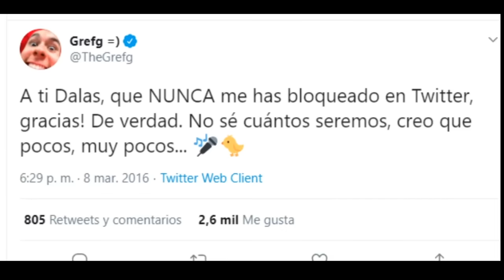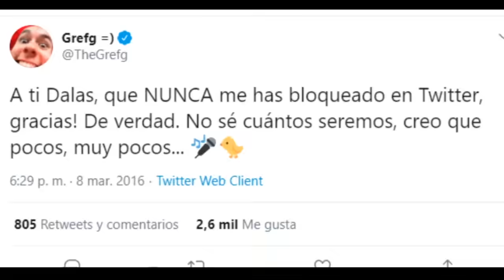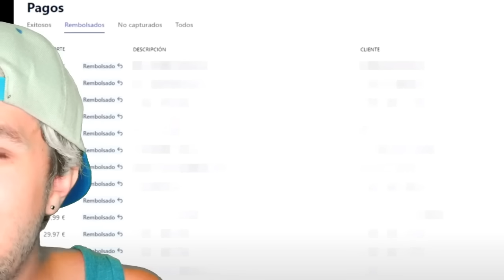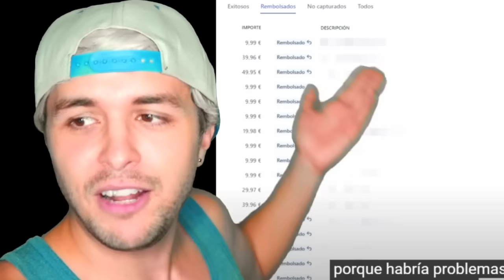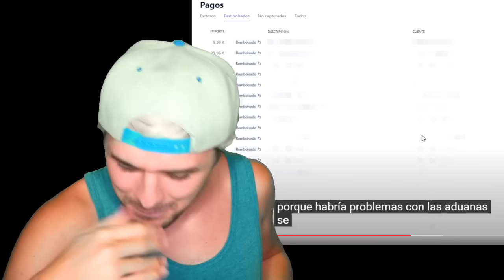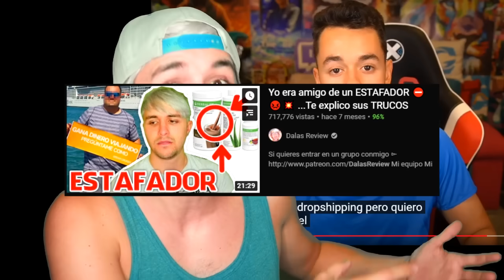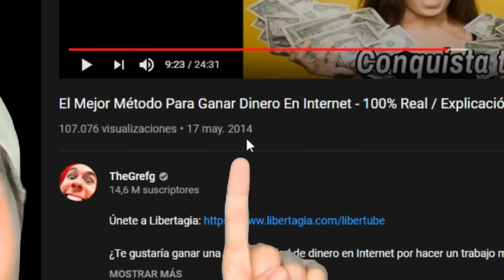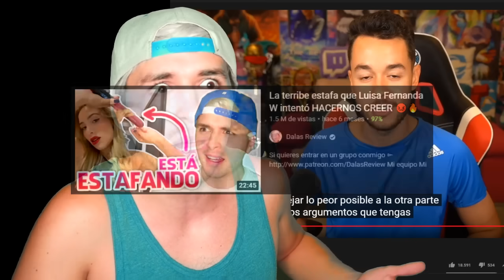Grefg me RETA a un Combate DE BOXEO 🥊 y le respondo que...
TheGrefg me respondió de nuevo sobre los Airpods de imitación de apple y no se da cuenta de lo que hizo...
🔥 Mi equipo 🔥
Mi cámara 📷
Lente de mi cámara 📷
Mi croma 🍏
Mi conector cámara - ordenador 🔌